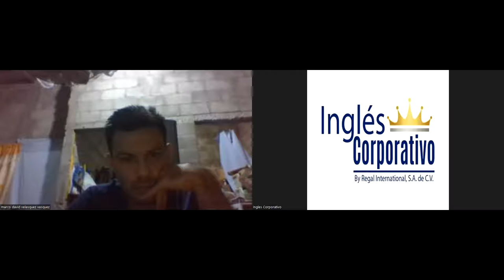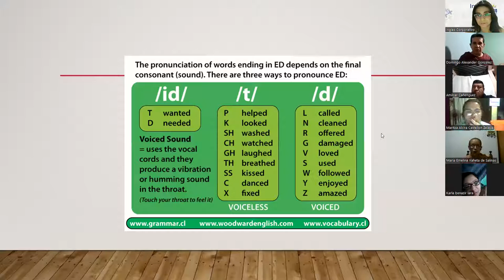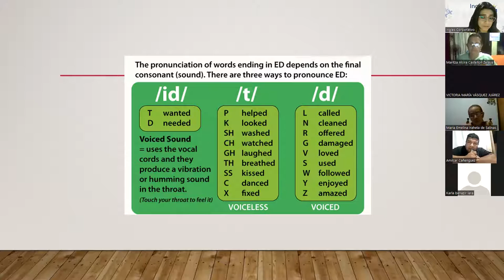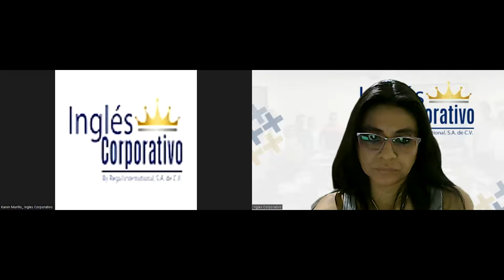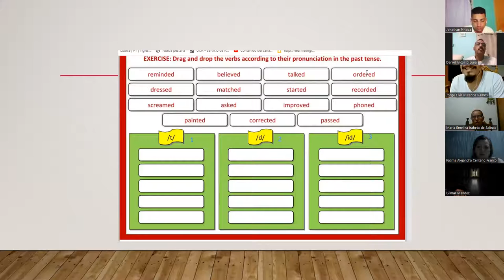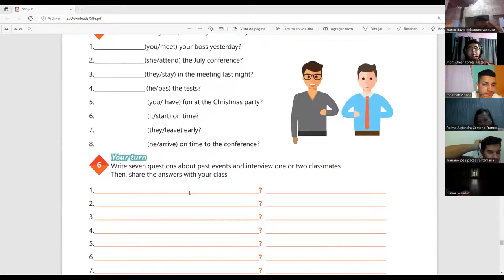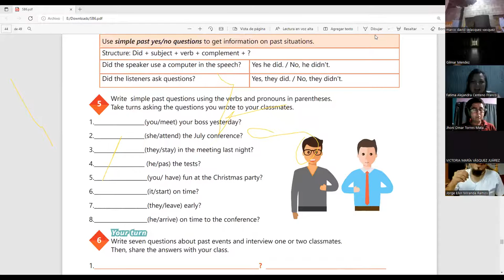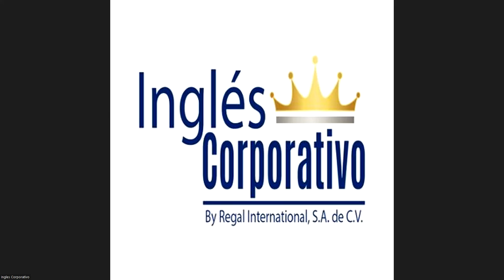Ingles Corporativo-Videoconference #17 talking about performance